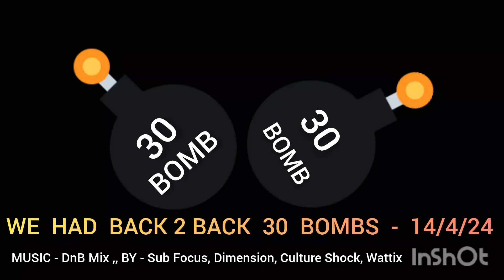We Had "BACK2BACK" 30 BOMBS - 14/4/24